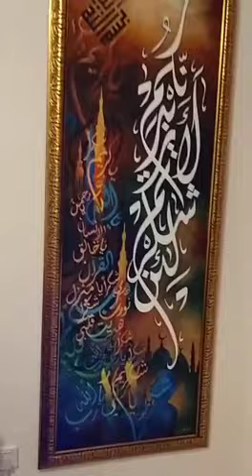Unique style of Calligraphy paintings shows the meaning of Qur'an 14:7 is the 7th ayah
Status: Available
Painting Size: 180x60 cm with Golden Royal Frame
Paint Media: Acyrlic Paint with 4mm 3D Letters